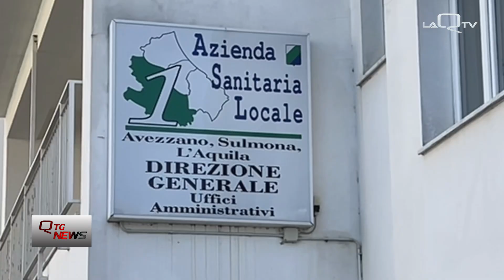L'Aquila. La ASL replica: "nuovo progetto per la mensa"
La ASL1 risponde alla segnalazione avanzata dal Consigliere Regionale Pierpaolo Pietrucci riguardo l'alta temperatura nel container adibito a cucina dell'Ospedale San Salvatore dell'Aquila.

"Presto un nuovo progetto per i locali cucina-mensa".

Di Beatrice Tomassi